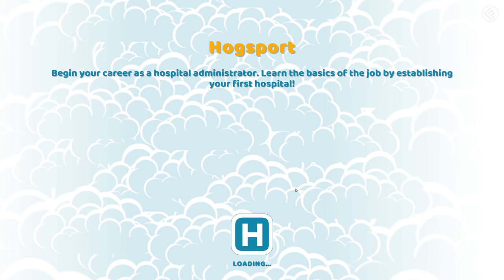🎮 Two Point Hospital | Bug when updating to v1.5 [4K 60fps]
Captured and edited by FazZ 😈

💾 Software: Microsoft's Windows 10, Adobe's Creative applications, everything Google (Chrome, Drive, YouTube, Google+, Hangouts, Android etc) and Valve's Steam 🎮

📼 Hardware: AMD APU, Nvidia GPU, Asus Board, HTC Vive, Valve Steam Controllers (using EviL FazZ's eXZ configuration), LG 4K HDR Monitors, OnePlus mobile devices, Denon amplifiers, Mission and REL loudspeakers, AKG and Sennhieser reference headsets and then some 🚀

...and of course endless cups of tea 🍵

I, take fun seriously 🐙